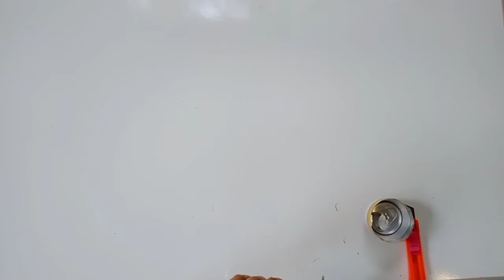DIY can idea's/Home made recycling art and craft/plastic bottle project/simple life with art/ සිංහල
plastic bottle DIY project, simple life with art # Home made art and craft, Recycling idea's, සිංහල